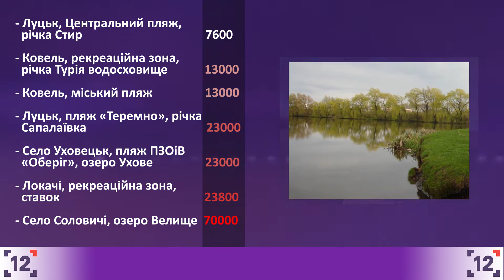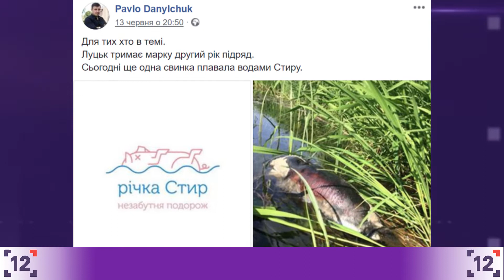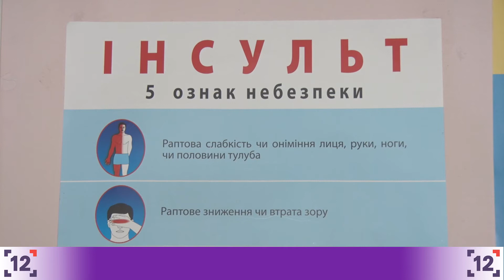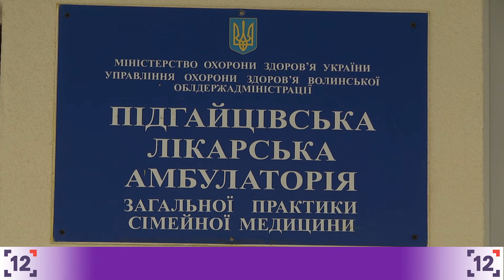Підсумки тижня -16.06.2018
Найважливіші події тижня:

- Мінус 10 мільйонів на медицину  - гіркий післясмак візиту Супрун на Волинь
- Обережно: відпочинок  на Волині – кишкова паличка в озерах  та кнурі в Стирі
- За отруєних бджіл - гроші і сміттєва реформа у Луцьку відкладається – прогнози експертів 12 каналу збулися
- Ображати журналістів не дозволю – перша леді України про побиття журналістів на Волині.